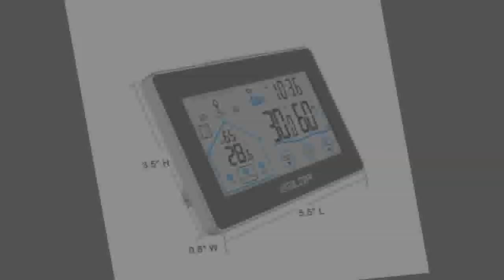Hygrometer Humidity Temperature Sensor Thermometer Indoor Outdoor Color Screen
Today i will show You- Hygrometer Humidity Temperature Sensor Thermometer Indoor Outdoor Color Screen

Description:
Station Digital Touch Hygrometer Humidity Temperature Sensor Thermometer Indoor Outdoor Color Screen.
Baldr Wireless Weather Station Digital Touch Hygrometer Humidity Temperature Sensor Thermometer Indoor Outdoor Color Screen.
Wireless Touch Hygrometer Humidity Temperature Sensor Thermometer Indoor Outdoor Color Screen.